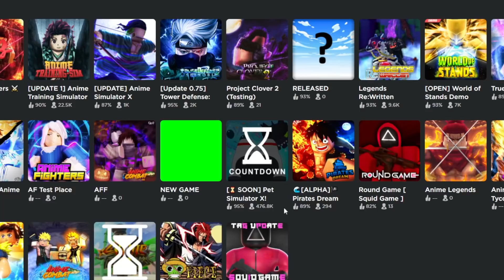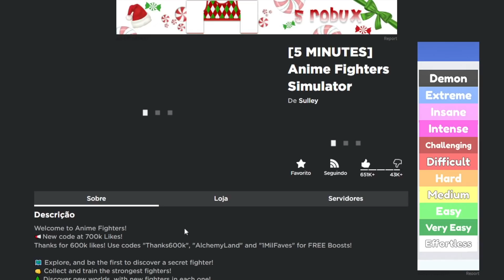PEGUEI O NOVO MYTHICAL RIMURU E FIZ O NOVO BUG DE FRAGMENTOS DA ATUALIZAÇÃO NO ANIME FIGHTERS!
► Jogo: Anime Fighters Simulator

Valeu por assistir galeris! um abraçou hehe...